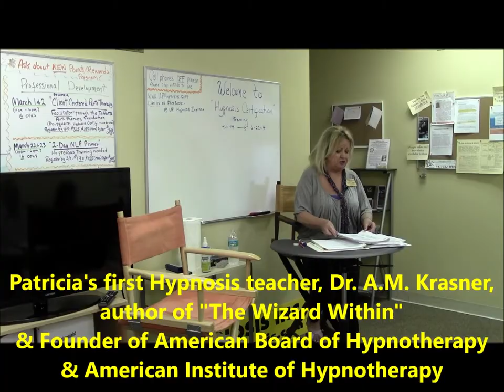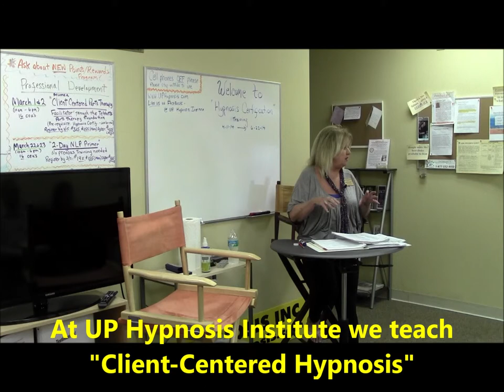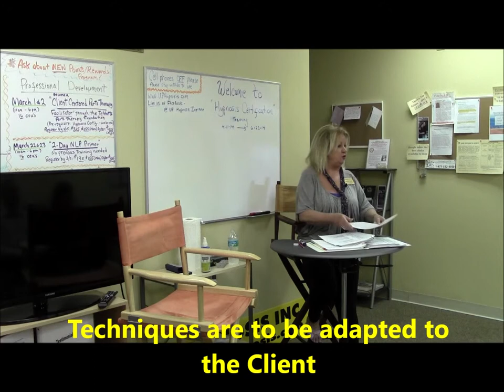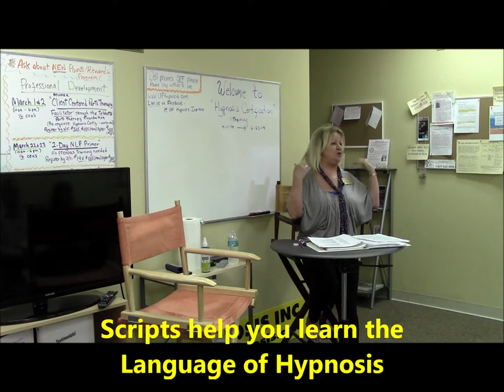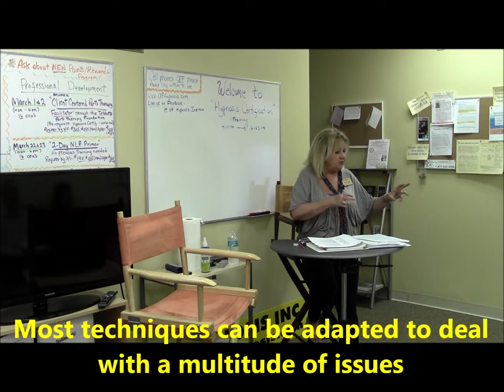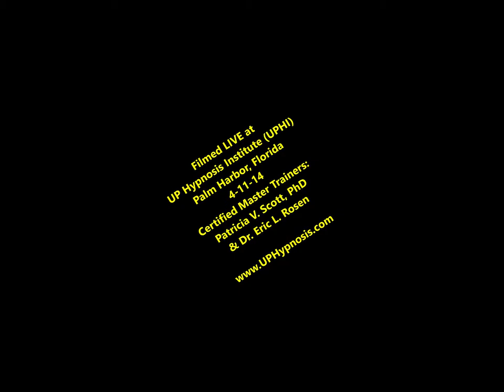Hypnosis Training Principles - Patricia V. Scott & Eric Rosen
Excerpt from Hypnotherapy Certification training at UP Hypnosis Institute.  Patricia Scott & Eric Rosen talk about their training principles and what is important when learning hypnosis.